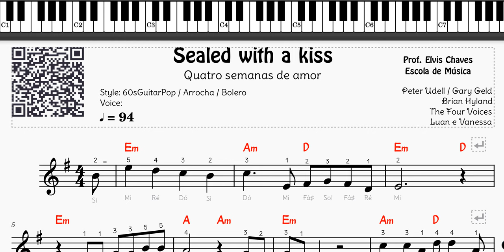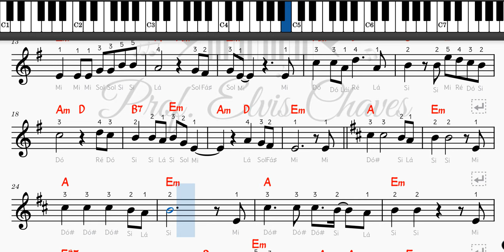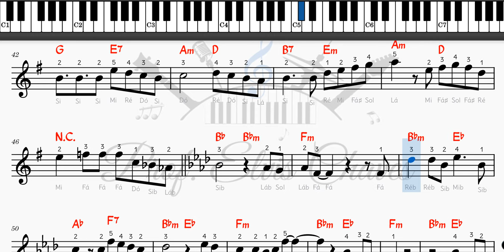🎼 Sealed with a kiss - Quatro semanas de amor - 585 - Tutorial Partitura Fácil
💽 Título da Música: Sealed with a kiss - Quatro semanas de amor - 585
💻 Aplicativo utilizado

🎶 MAIS PARTITURAS
Encontre mais partituras e outros recursos musicais em nossa loja: